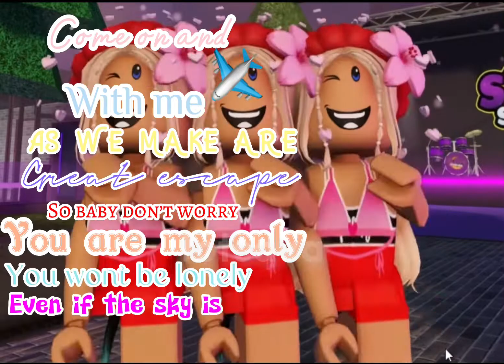At America arrived at 1am so I’m going school tmrw for my first day bc I’m so tired👻🐢💖🙈✈️🫵🏻